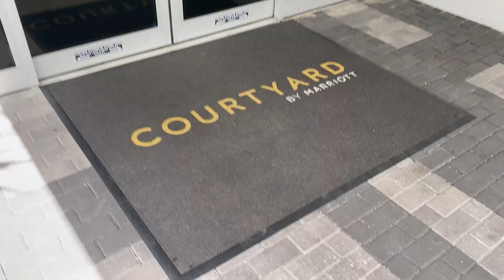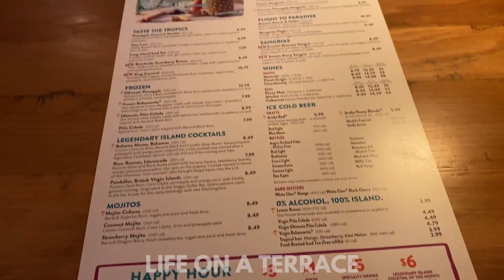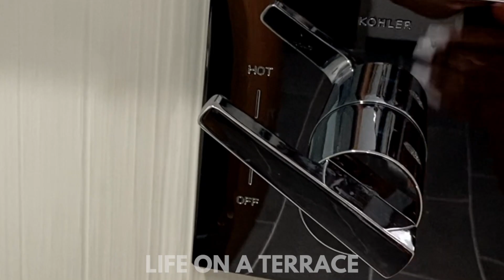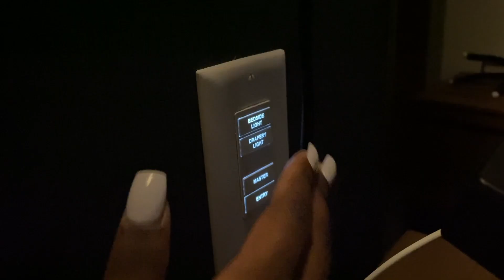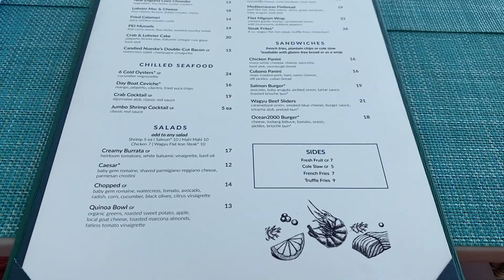SOLO VACATION TO FORT LAUDERDALE FLORIDA | BEACH, LUXURY HOTEL, FANCY RESTAURANTS |LIFE ON A TERRACE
Hey Ladies, Welcome back to mu channel. In this video, I went on a solo vacation to Fort Lauderdale, Florida. I went to the beach and fancy restaurants. I also enjoyed my luxury hotel. And last I got to spend quality time with myself.. Hope you enjoy this video.